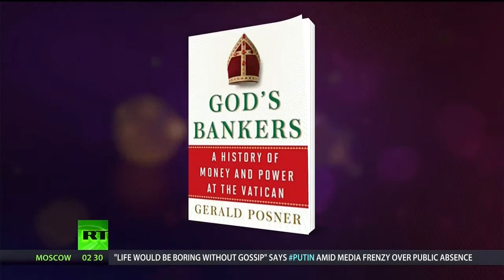Conversations w Great Minds P1 Gerald Posner, God's Bankers Blood Money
Mar 17, 2015 Conversations w/Great Minds P1- Gerald Posner, God's Bankers - Blood Money?
For tonight's Conversations with Great Minds - Thom is joined by Gerald Posner. Gerald Posner was one of the youngest attorneys ever hired by the Wall Street law firm of Cravath, Swaine & Moore and is the author of eleven books - including New York Times bestsellers - and one a finalist for the Pulitzer in History. Gerald has written dozens of articles for national magazines and papers and has been a regular contributor to a variety of television networks. He's also the author of the new book, "God's Bankers: A History of Money and Power at the Vatican."
For more information on the stories we've covered visit our websites at thomhartmann.com - freespeech.org - and RT.com.

Gerald Posner was one of the youngest attorneys ever hired by the Wall Street law firm of Cravath, Swaine & Moore. He is the author of eleven books, including New York Times bestsellers, and one a finalist for the Pulitzer in History.  Posner has written dozens of articles for national magazines and papers and has been a regular contributor to NBC, the History Channel, CNN, FOX News, CBS, and MSNBC. He lives in Miami Beach with his wife, author Trisha Posner.